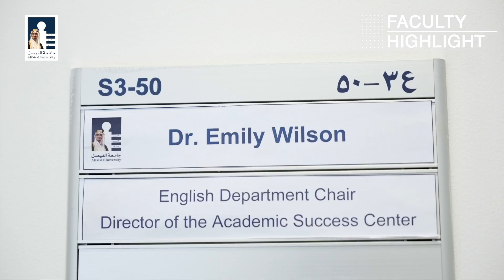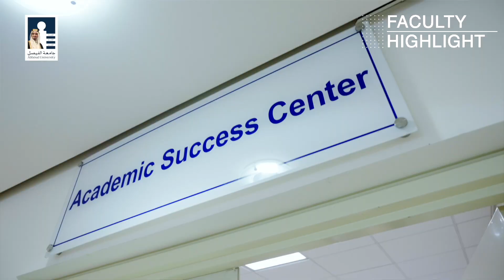Alfaisal_University Faculty Highlight: Dr Emily Wilson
/ alfaisal-university
Alfaisal Graduate School Twitter: @GradStudiesAU
Executive Education Alfaisal University Twitter: @Execed5alfaisal
Alfaisal MBA Twitter: @Alfaisal_MBA